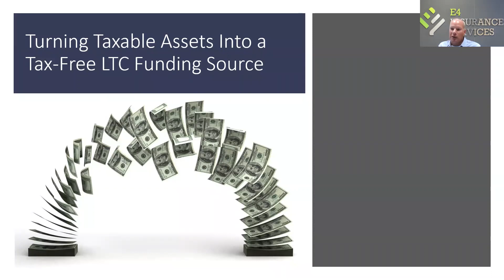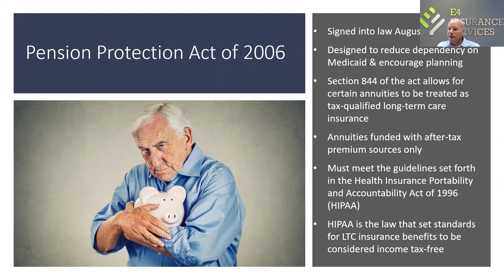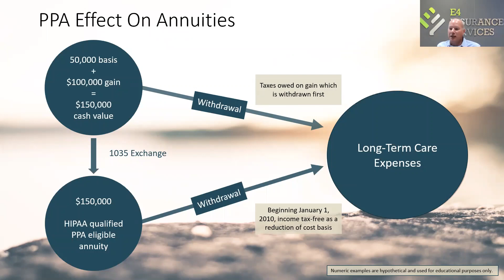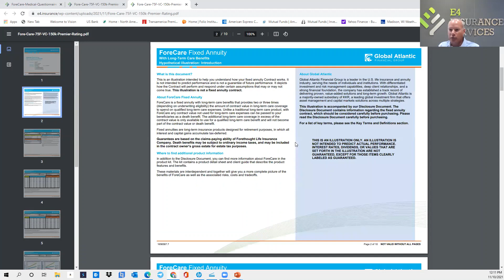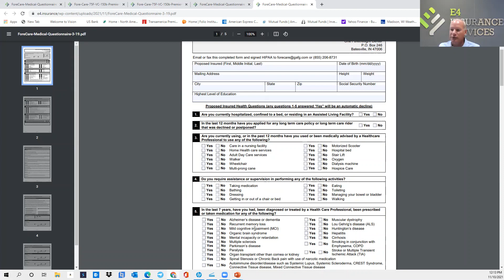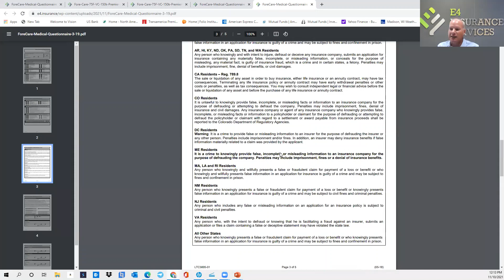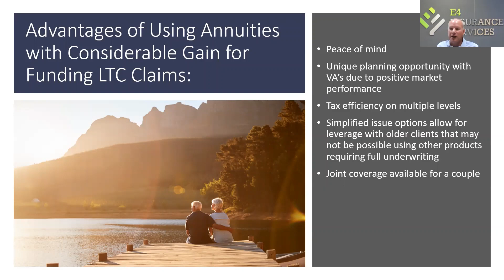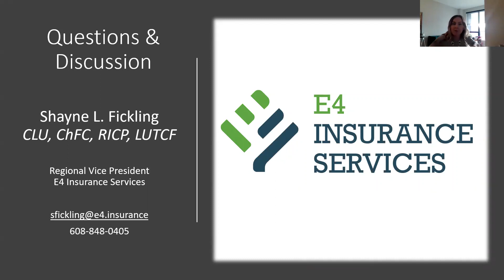Turning Taxable Assets Earmarked For LTC Into Tax-Free - November 10th, 2021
Do you have client’s that are concerned about extended care planning? Have they been putting off having a discussion with you about how best to pay for their care? On the next BREW, we are going to focus on clients that should’ve done planning years ago, but still haven’t, targeting clients that are 70-79 years old. Wouldn’t it also be great if we could turn taxable dollars into a tax-free bucket that can be used to pay for their older age needs? Join us as our very own Shayne Fickling, E4IS Regional Vice President, will show you how.